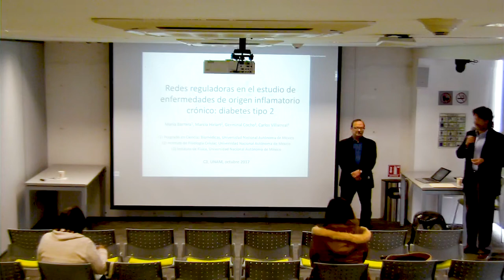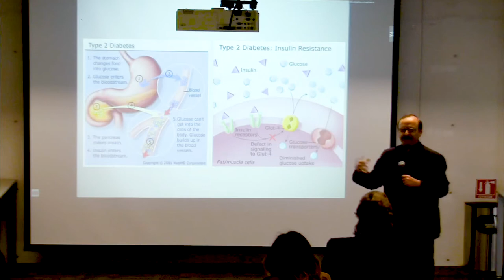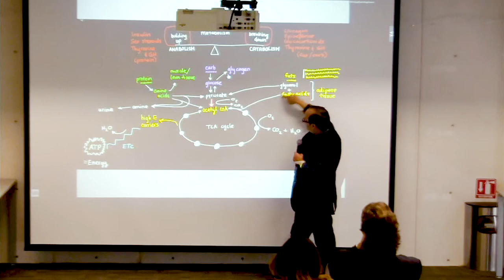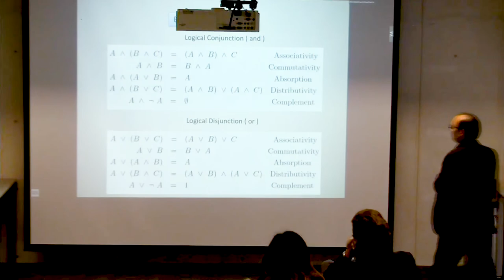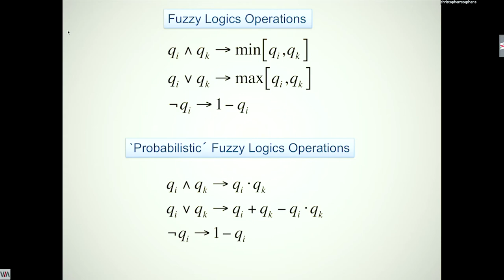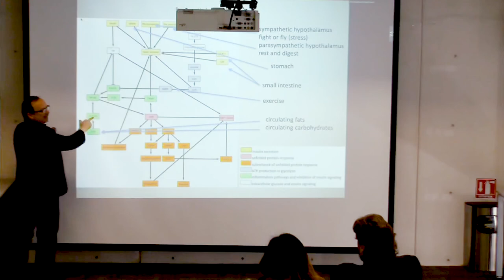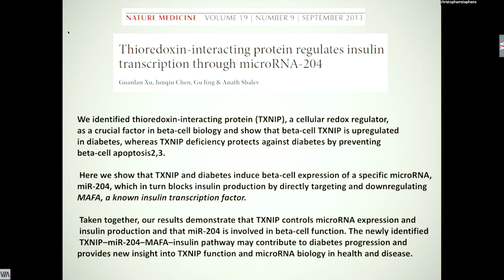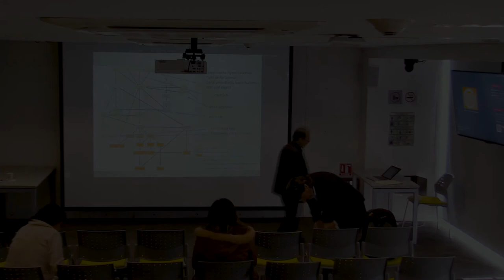Redes reguladoras en el estudio de enfermedades de origen inflamatorio crónico: diabetes tipo 2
Seminarios de Complejidad y Salud: Redes reguladoras en el estudio de enfermedades de origen inflamatorio crónico: diabetes tipo 2.

Sesión 17

Dr. Carlos Villarreal Luján